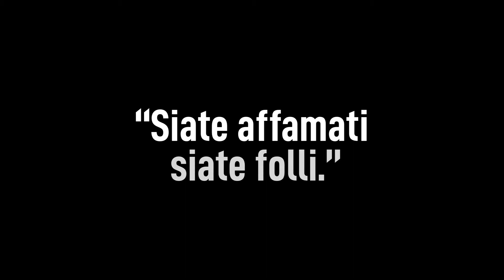Chef Sapere Sapori - alla ricerca del gusto! Rock 'n' Roll in cucina...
Prendi due istrionici professionisti (Luca Remoli e Barbara Santangelo)👨🏻‍🍳
aggiungi un chitarrista (thanks to Alessandro Cannoni)🎸
un'ottima regia 📹
aggiungi i sapori e i prodotti più buoni e genuini del territorio 🍅
tante curiosità, storie e segreti in cucina...

Avrai la nuova e bellissima idea di Barbara e Luca, Associazione culturale "Chef Sapere Sapori"... buona visione!

LA NOSTRA MISSION
Chef Sapere Sapori nasce dal desiderio di divulgare e promuovere il concetto di salute e benessere guidandovi con eventi, percorsi culinari e didattici in un viaggio nei mondi agroalimentari ed enogastronomici autoctoni. Si tratta di un viaggio d’amore: per la Terra, per i suoi prodotti, per la tavola.

I VALORI
 Amore per la terra ed i suoi prodotti.
 Amore per il lavoro duro.
 Amore per la salute e per il benessere.
 Amore per il cibo.
 Amore per la vita.

Organizzazione e Video by
- Baraonda Studio - Web & Digital Agency -